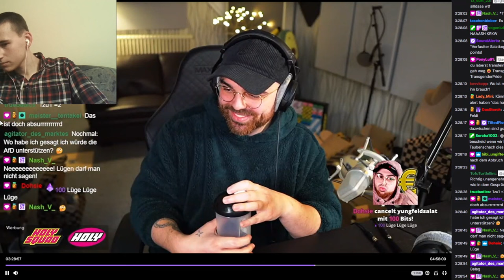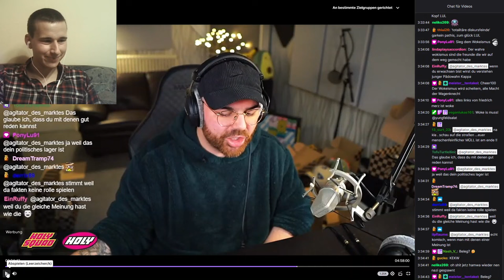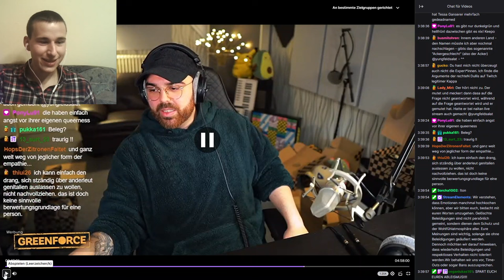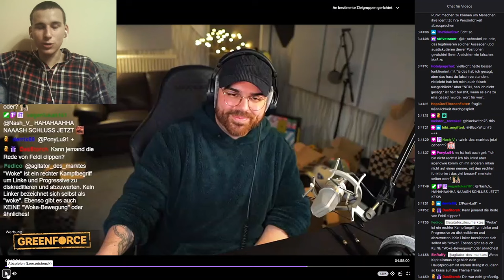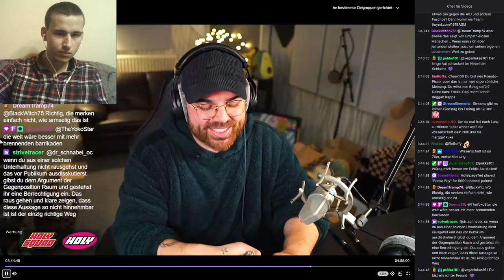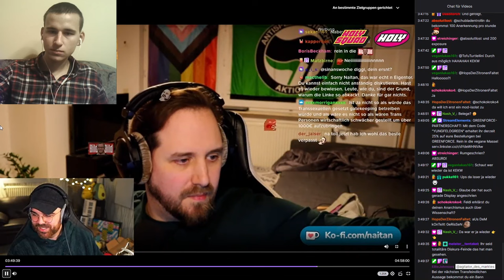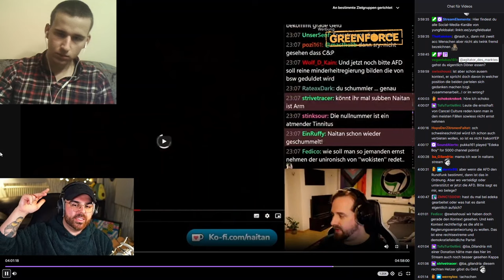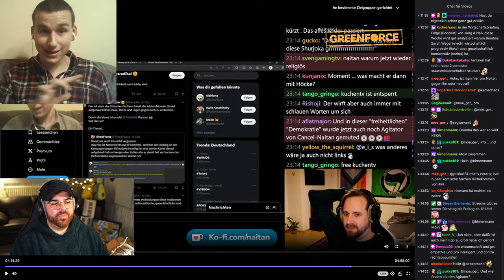Yungfeldsalat bannt mich nach Kritik an seiner totalitären, woken Ideologie (Teil 2)